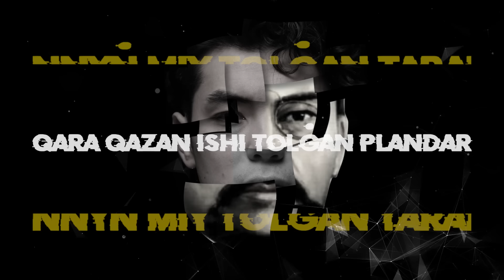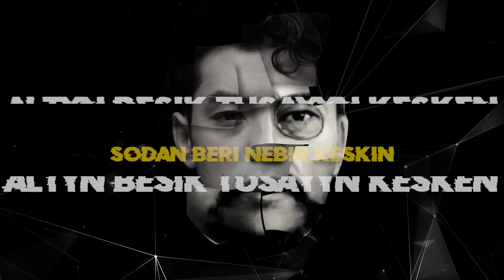Qomagai - Diril (Lyrics) / JaiMusic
Жайдары Жайдарман ойындары ресми каналына тіркеліп қойыңыздар! ЛАЙК! КОММЕНТ! Назарларыңызға рахмет!

ЕСКЕРТУ! Осы каналдан көшіріп алу мүмкін кез-келген видеолар Sana Holding ltd.тиесілі авторлық құқықтың объектісі болып табылады. Бұл видеоларды көшіріп алуға, қайталап таратуға заңмен тыиым салынған және азаматтық немесе қылмыстық жауапкершілікке алып келуі мүмкін. Бұл тәртіпті бұзушылар заңның бар қаталдығымен қудаланады.